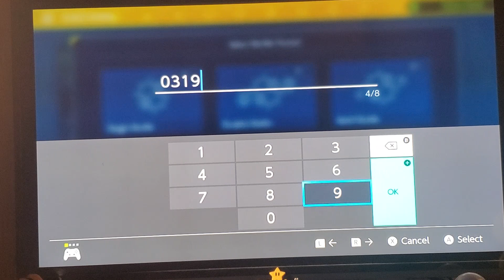GPS S9 W8 Chicago Scraftys VS Denver Ninetales!